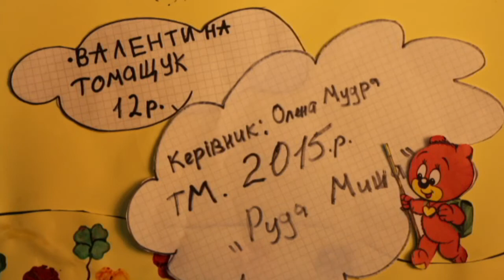Жу жу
Анімація гуртківців Тернопільського обласного центру науково-технічної творчості школярів та учнівської молоді. Гурток "Студія Руда Миша". Керівник Олена Мудра